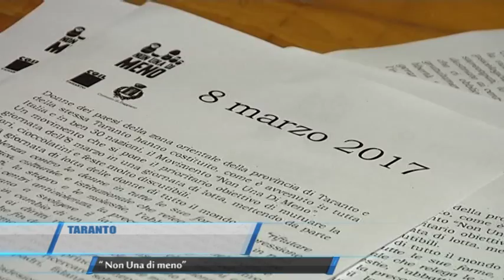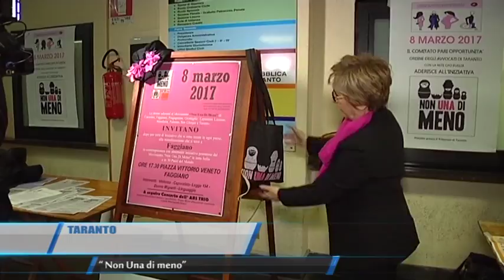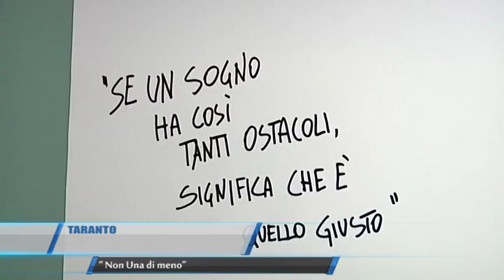TG Taranto Non una di meno Teleregione 08 03 2017